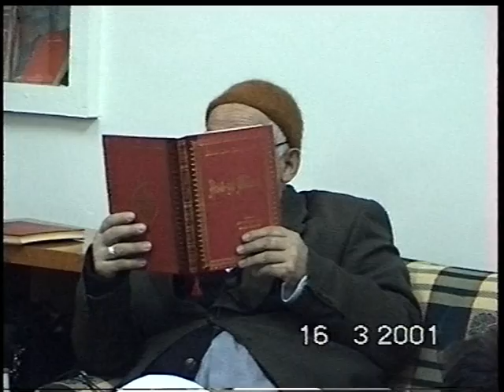RİSALE İ NUR DERSİ SUNGUR AGABEY4